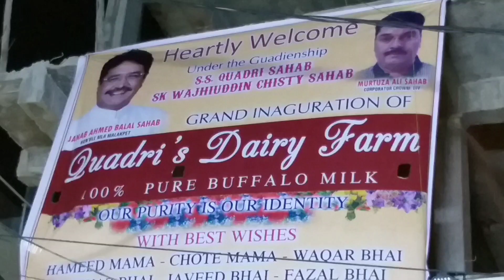Quadri's Dairy Farm Inaugurated by : MiM MLA Ahmed Balala along with Mohd Murtuza Ali @ Chanchalguda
Quadri's Dairy Farm Inaugurated by : MiM MLA Ahmed Balala along with Mohd Murtuza Ali @ Chanchalguda Cowni Nade Ali Baig Hyderabad || REPORT BY:  LATEEF KAMRAN NEWS 1 TELANGANA.